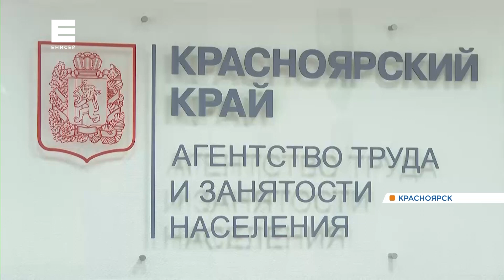Жительница Красноярска из-за любви переехала в маленький посёлок и счастлива